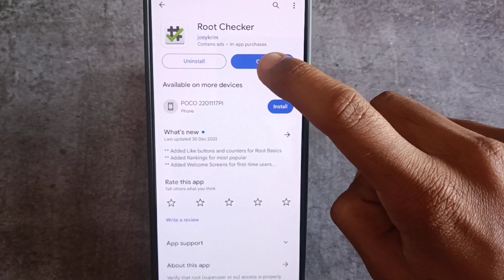how to check mobile rooted or not | check mobile root or non root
This video is about how to check your android mobile is rooted or not root

Thanks